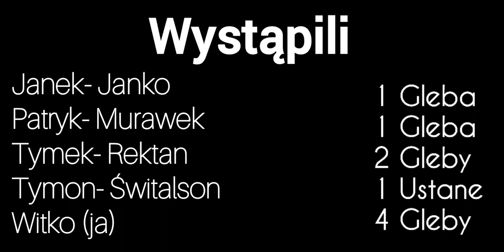Cygańska wyrzutnia rowerów THE MOVIE pełna wersja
Niestety spot ma być zniszczony, ponieważ ktoś zgłosił że coś robimy leśnikom i mam czas do poniedziałku na zniszczenie.